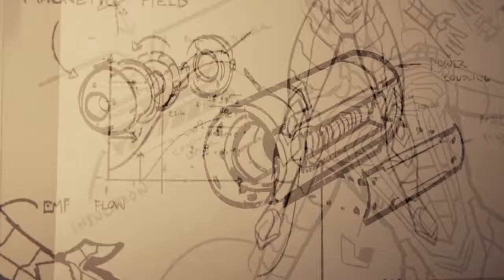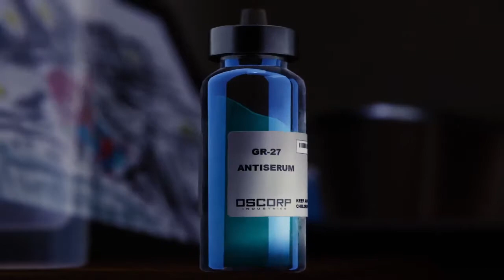Marvel’s Spider-Man │ Part 45: End of Story │ Backlogged Games